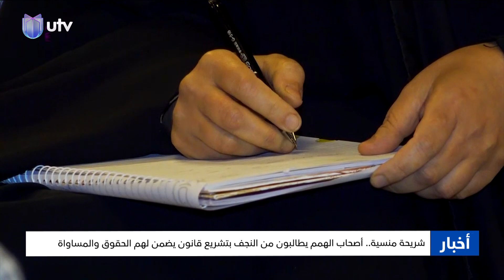نشرة الثامنة من UTV_عراق | 02.05.2023 | مذيعا النشرة: علي حليم / رويدا التميمي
منتدى العراق يستهل أعماله بثلاث ورش حوارية: مستشارو الحكومة يتحدثون عن أولويات وتحديات الشهور الستة.
مساعدة وزیر الخارجیة الأميركي تتحدث من بغداد عن استراتيجيات بلادها في المنطقة وتقول: العراق حجر أساس استقرارها.
الموازنة تهيمن على نقاشات المشرعين ولجانهم لتخفيف العجز.. والبرلمان يفتح الأبواب أمام استضافة المحافظين.
ثلاثة آلاف معتقل بوشاية المخبر السري في صلاح الدين.. ورئيس السيادة النيابية يقول: العفو العام مطلب عراقي.
مذيعا النشرة:
رويدا التميمي
علي حليم

التردد :-
11354v HD
10727h SD